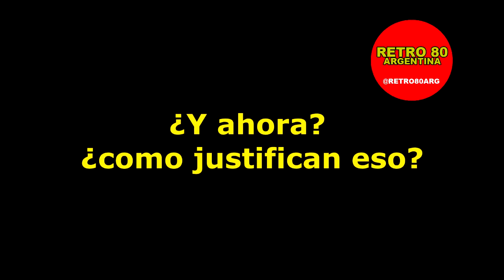¿Alguien ayuda a los participantes en los 8 escalones?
Hace dias lo vengo escuchando. Hoy lo grabe. Si tienen la posibilidad de ver emisiones anteriores, encontraran esto, siempre en la final.